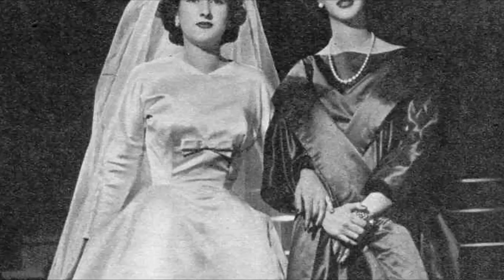Tribute to Doña Fabiola de Mora y Aragón, Queen of the Belgians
I created this video before the death of Fabiola and only now I am able to post it...RIP♥ FABIOLA